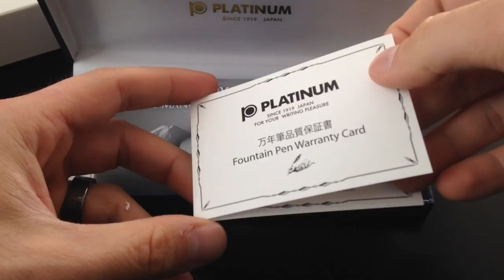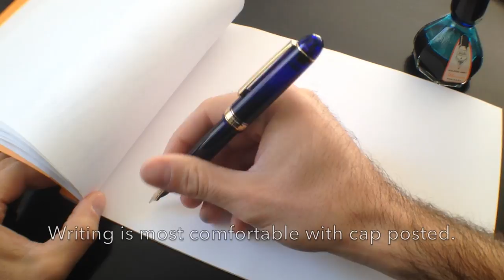Platinum 3776 Century Chartres Blue Music Nib Fountain Pen Review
Unboxing and writing sample of the Japanese-made Platinum 3776 Century fountain pen. The dark, translucent Chartres Blue with gold trim is fitted with a 14kt music nib. We go in-depth with all the details on this luxury pen from Platinum.